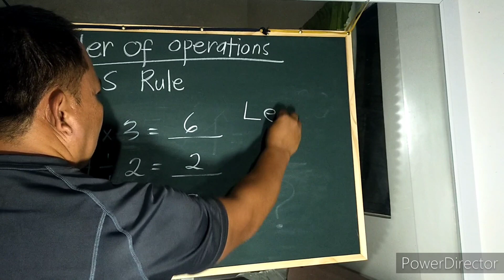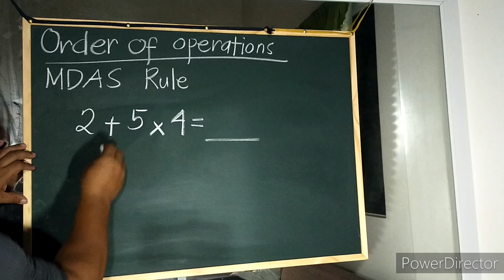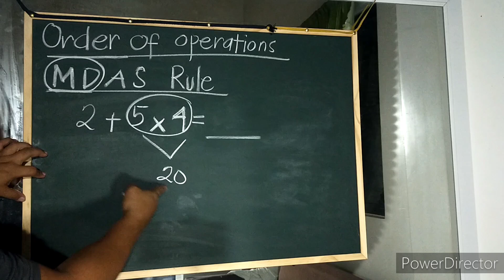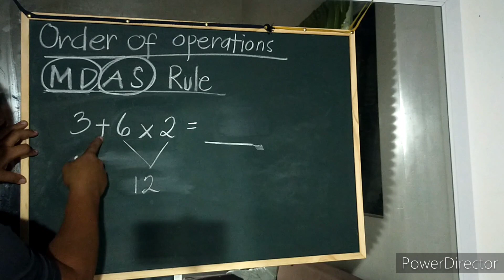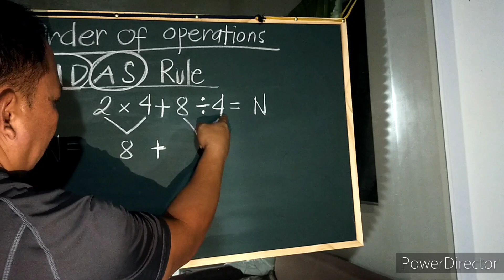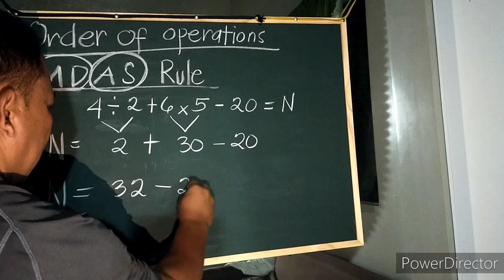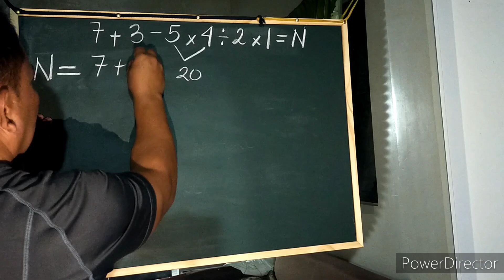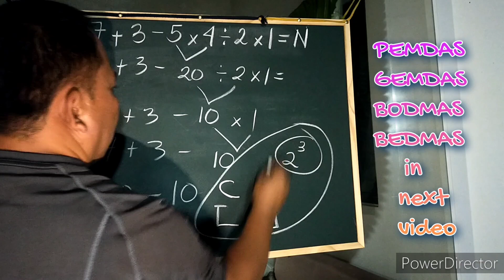MDAS RULE | ORDER OF OPERATIONS | VIRAL MATH PROBLEM ONLINE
Credits to Google for Albert Einstein photo as well as MDAS topic research